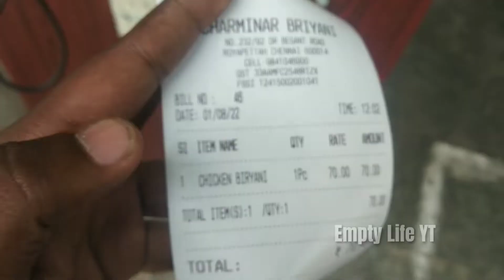Charminar BIRYANI 35 Years Old Famous BIRYANI SHOP In Chennai Chicken Briyani 70₹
Location : Charminar Biryani Centre
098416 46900